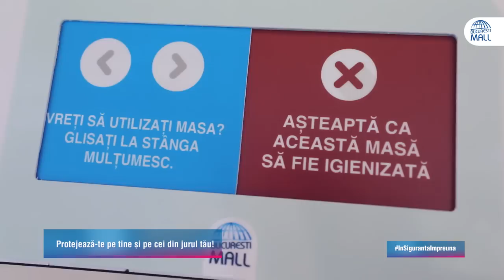Experiențe culinare sigure în foodcourt-ul București Mall - Vitan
E timpul să luăm din nou masa împreună în București Mall - Vitan! Am luat toate măsurile de siguranță pentru ca tu să te bucuri de restaurantele tale preferate după o sesiune energică de shopping. Te așteptăm în mall-ul tău preferat din centrul capitalei!